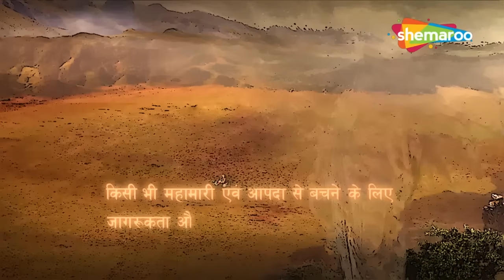Sankat Mochan Mahabali Hanumaan Full Episode Full Episode | 408